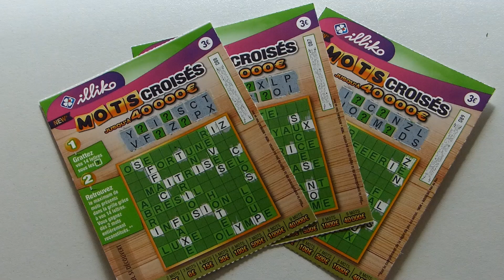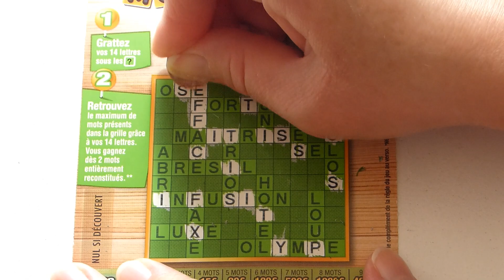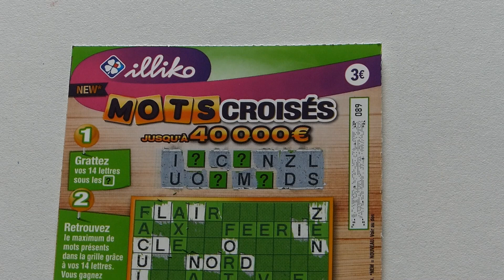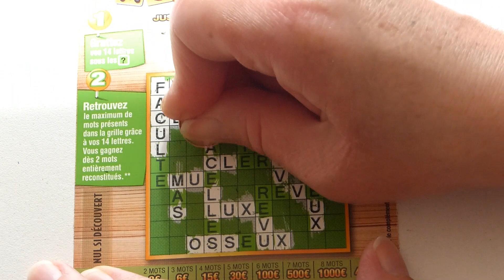grattage fdj Session spéciale dédicace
Grattage de 3 nouveaux Mots Croisés.

N'hésitez pas à aller voir le compte Instagram de la chaîne : Team Grattage !